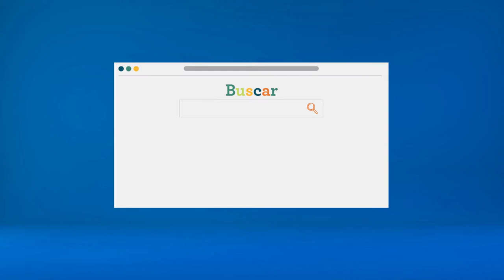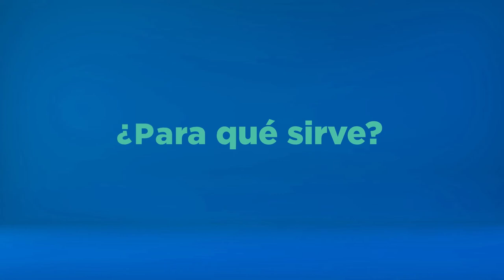Microaprendizaje: ¿Qué es la internet profunda?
Un video que explica qué es la internet profunda. Este recurso forma parte de la serie Microaprendizaje ¿Qué es? del área Internet, producida en el marco del plan Aprender Conectados.